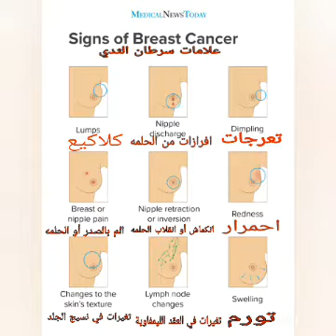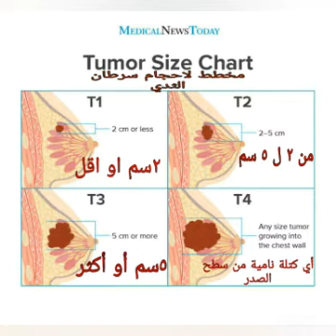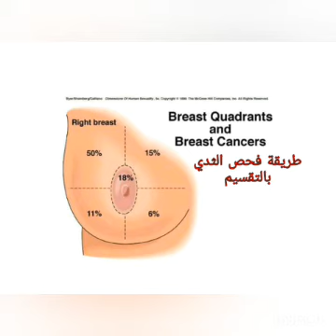فحص سرطان الثدي وأعراضه Breast Cancer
سرطان الثدي أصبح منتشر بدرجه كبيره وبشكل مخيف في الكثير من دول العالم عشان كده حبيت اقولكم عن أعراضه وطرق الفحص المبكر عشان كل ماكان الاكتشاف مبكر كلما كان الحل أسهل وأقل خسائر...وهو هام لكل السيدات من عمر 18 عام فيما فوق